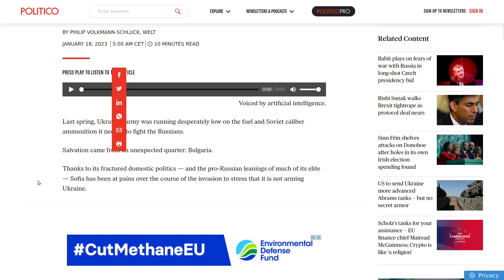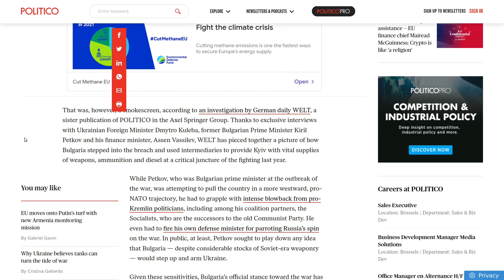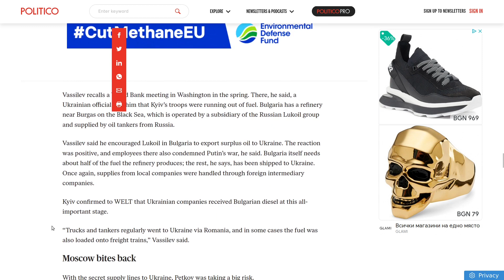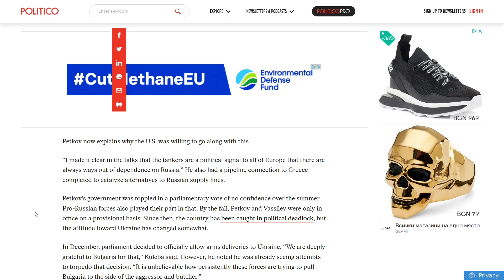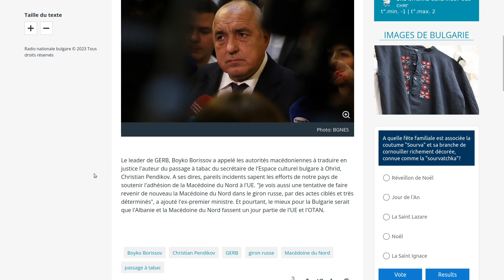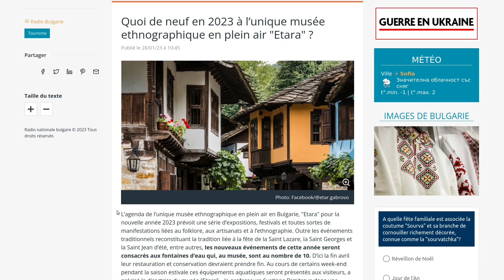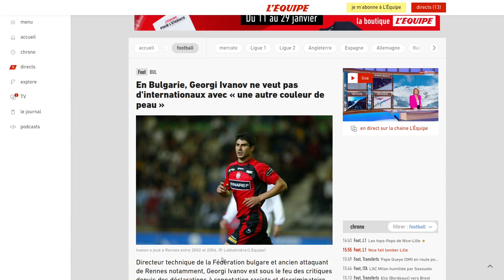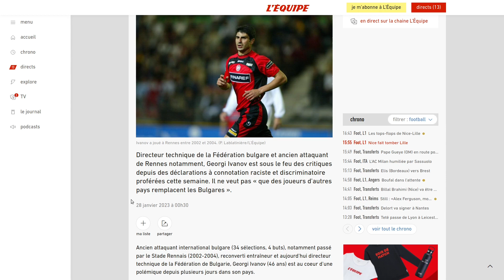Bulgex'News 6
00:00 CHAPITRES
00:10 Comment la Bulgarie a sauvé l´Ukraine
07:44 Les Bulgares préfèrent la sécurité à la démocratie
08:06 Une compagnie autrichienne d´équipements de ski ouvre un nouveau site à Assenovgrad
09:05 Borissov voit une tentative de ramener la Macédoine du Nord dans le giron russe
10:43 Législatives anticipées
11:31 Baisse du prix du gaz en février
13:33 Georgi Ivanov ne veut pas d´internationaux avec une autre couleur de peau